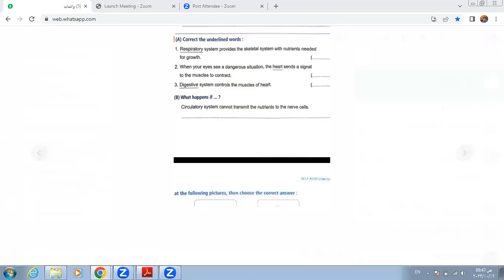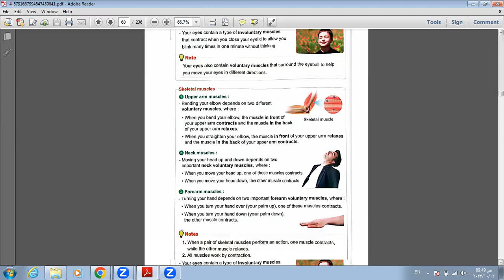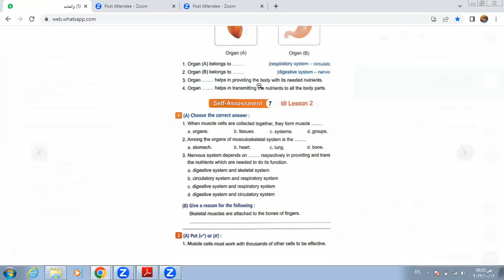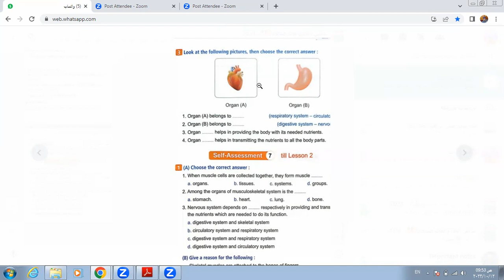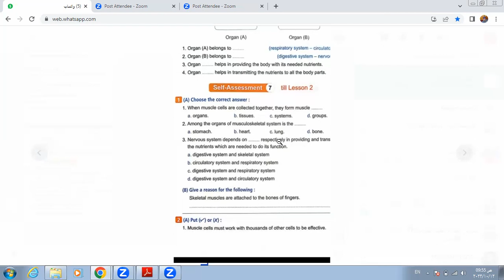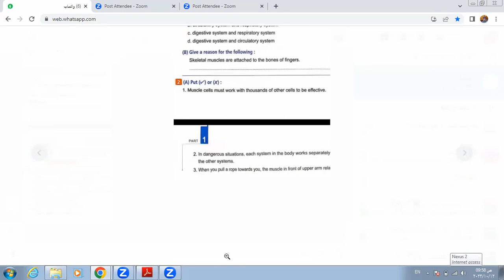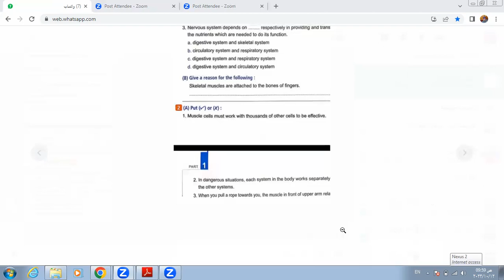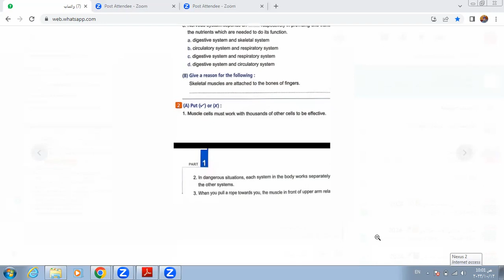part2 /grade 6 science revision morning glass teacher hager mmdouh